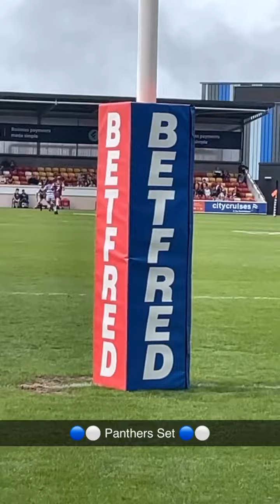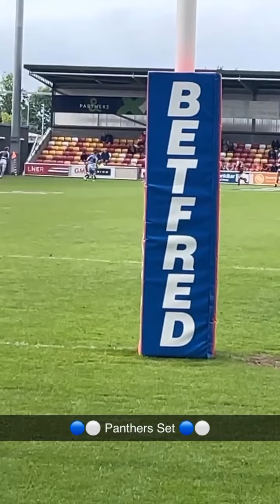Halifax Panthers 12-20 Batley Bulldogs 28.5.23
If you do enjoy my Snapchat stories and Streams feel free to subscribe, leave a comment, chat, turn the notifications on, hope to see you all in future and enjoy my lifetime adventure as it happens thru my YouTube channel as I live my life.